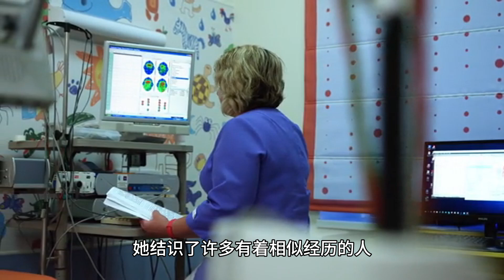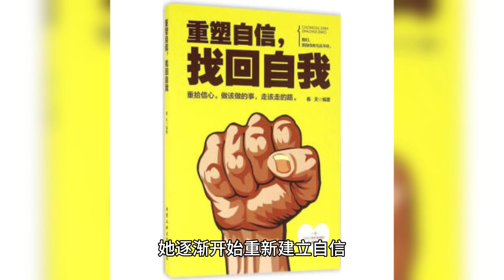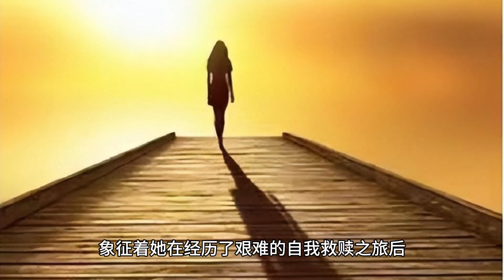《致莱斯利》：从明星辉煌到重生救赎，震撼心灵的自我救赎之旅